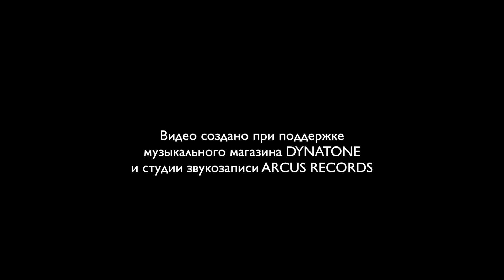Как играть SWEET DREAMS by EURYTHMICS (Marilyn Manson) | Разбор COrus Guitar Guide #44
В этом выпуске мы подробно разобрали на гитаре песню SWEET DREAMS by EURYTHMICS (Marilyn Manson) , а так же исполнили кавер. Аккорды и табы есть в этом видеоразборе.

Куда предлагать песни?

Какая гитара?

Какие струны?